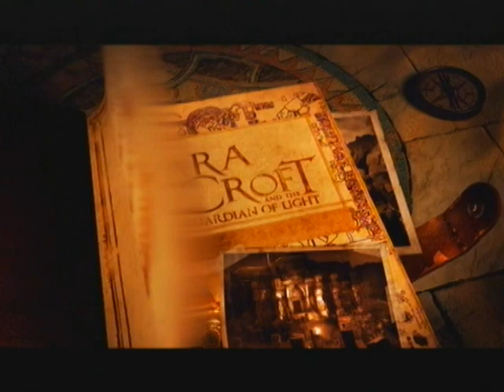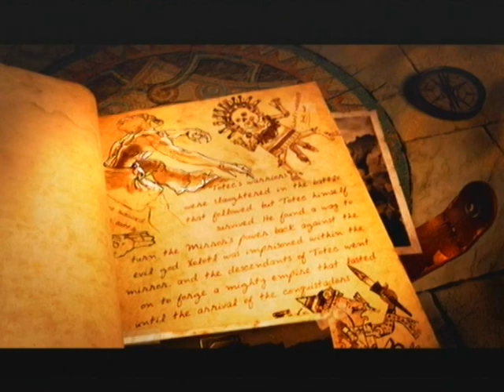Vidéo Découverte: lara croft and the guardian of light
Aujourd'hui je vous présente: le nouveau "Lara Croft " , un jeu PSN-Xbox live...
un jeu court mais très peut coûteux et bien dessiner ( avec un design entre le manga et la 3D "basique" )
note de la ddémo: 16.5 / 20
Merci a tous et a bientôt !

BONNE VIDEO !!!